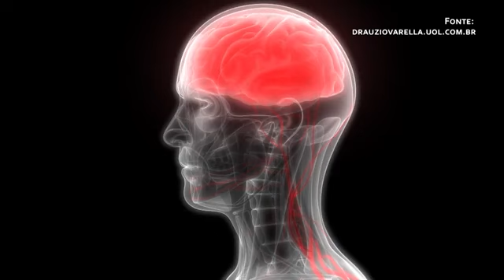Sobrecarga cerebral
Meus livros publicados:
1) Após um tumor cerebral
2) Escrito em letra de médico
3) Ultimas Cartas de um médico
4) Suturando Ideias
5) Neurocirurgia para o estudante de medicina